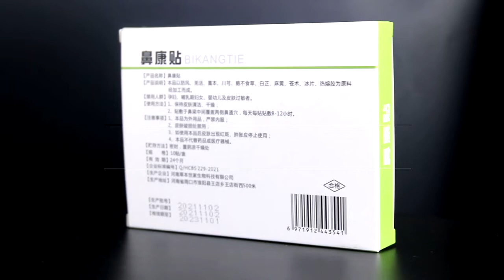2022 new products anti snoring better breath right nasal strips nose patch to stop snoring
Products Name:   Nasal Strips

Description:
1, Reduce snoring
2, improve breathing during exercise
3, Provide drug-free relief from nasal congestion

Expand nasal passages:
Used for relief nasal congestion caused by cold, allergy and rhinitis.
Reduce snore and improve breathe for athletes.

Cautions:
1) to get maximum results, please place strip correctly.
2) for single use only. Do not use for more than 12 hours.
3) not for children under 5 years old.
4) do not use over sores, sunburned or irritated skin.
5) if rash or skin irritation occurs, discontinue use.
Expiration：2 years
Storage Store in a cool / dry place.
Package 10pcs/box or Customized

Henan Kangdi Medical Devices Co., Ltd.